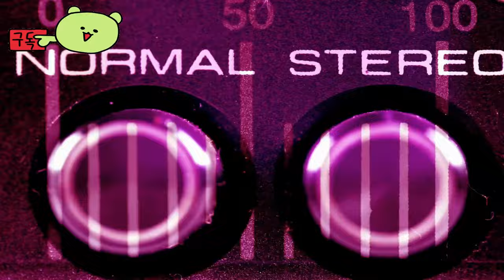디아블로 이모탈 ( Diablo Immortal ) 탈라샤서버 전투력 1위 인터뷰 Tal Rasha: Interview with No. 1 combat power Jeongsun